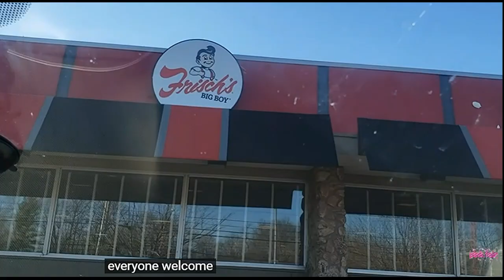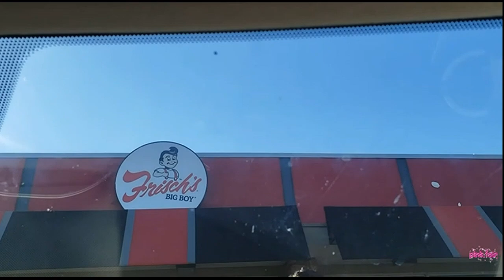PINK FAIRY DOORDASHING WITH A DUMBASS..REACTION